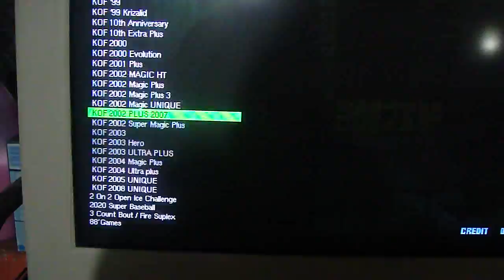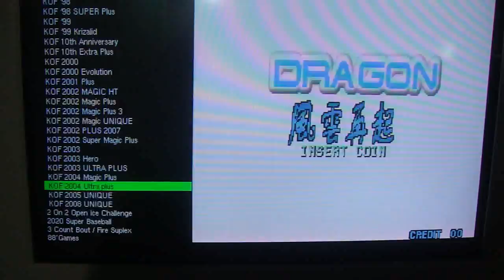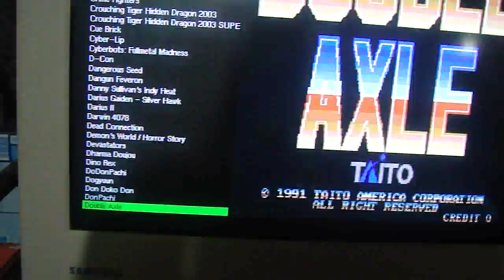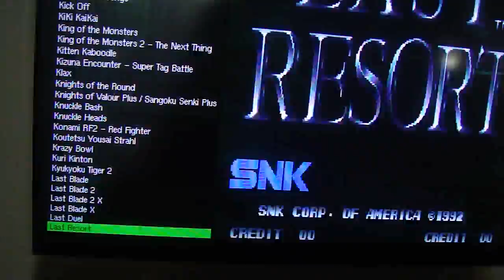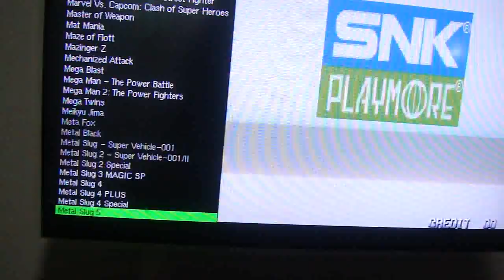kof magic plus 3 Multijogos SALVIDEO